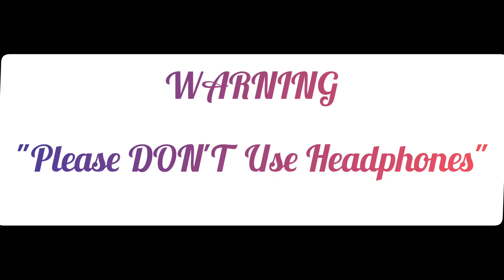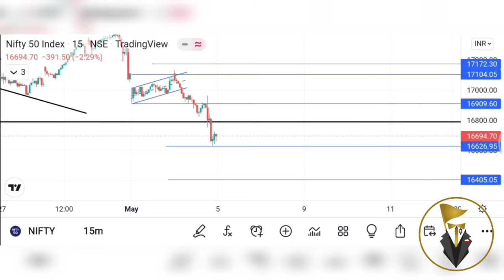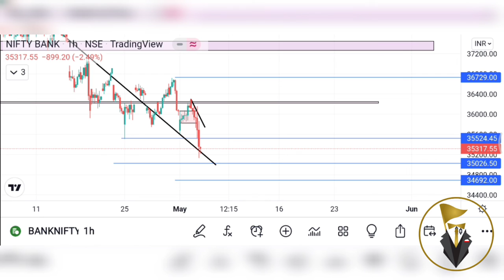May 5 - Nifty Banknifty Analysis தமிழில்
this video is for intraday traders who want an overview about NIfty and Bank Nifty analysis

Contents
0:00 Intro
0:18 Nifty and Bank nifty Trend analysis
1:21 Nifty Intraday Analysis for Thursday
2:25 Bank Nifty Intraday Analysis for Thursday.

For more insights join us